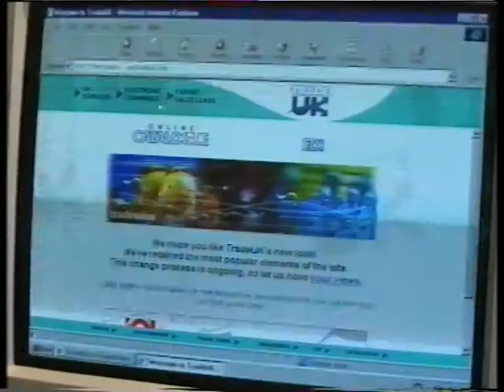Dan Wagner discusses TradeUK Launch - BBC Newsroom South East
London: 4th September 1998

UK Trade Minister Brian Wilson MP launches TradeUK website with Dan Wagner of Dialog.